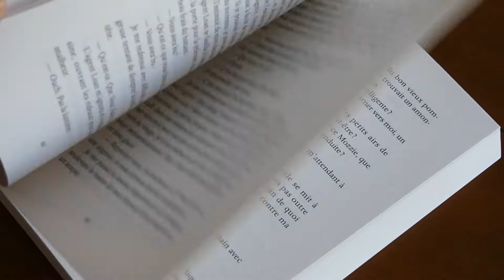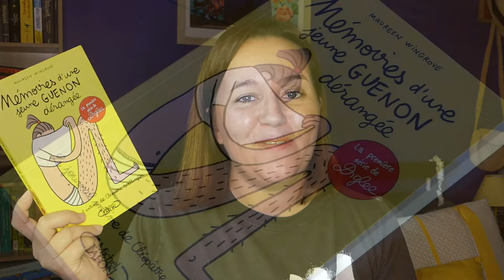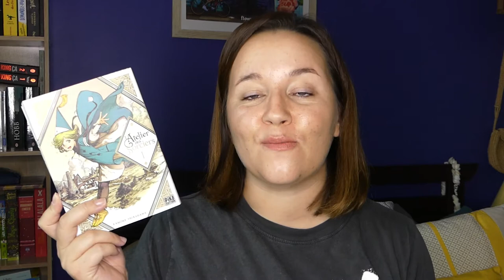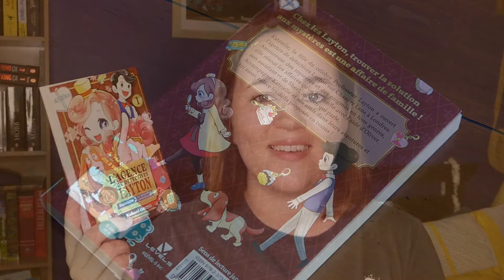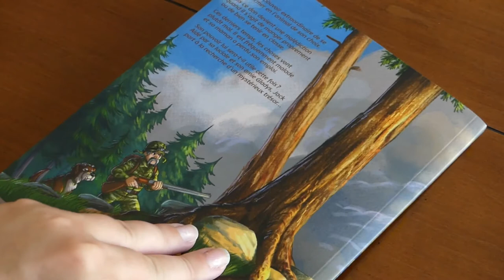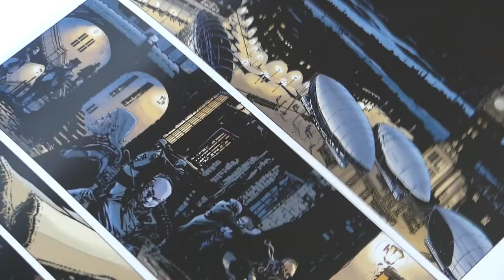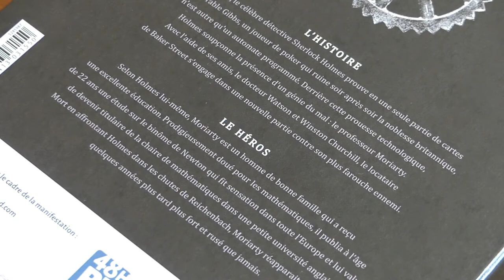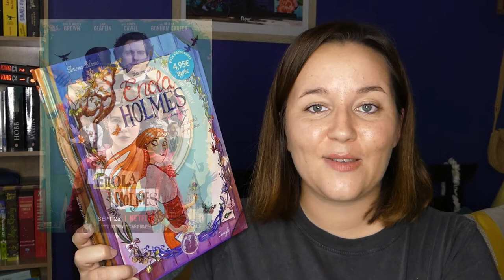Update Lecture #1 📚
Salut salut,
Comment allez-vous? 😁

OUI ENFIN, une vidéo de moins de 20min! 🤩 Je ne sais pas comment j'ai fait... mais profitez-en, on ne sait jamais! 😉
Je vous partage cette fois-ci mon avis sur mes dernières lectures. Vous trouverez du fantastico-policier, du young adult, du jeunesse, de la BD, etc. Toujours une sélection très éclectique quoi...

J'espère que les vidéos restent agréables à regarder? Navrée pour les variations de lumière, c'est ma prochaine mission! 🚧

Bon pour l'instant, on est sur un rythme de deux vidéos par semaine mais je pense qu'on passera très prochainement à 1 vidéo par semaine. Je vous solliciterai très bientôt sur Instagram pour choisir le jour de sortie que vous préférez!

En attendant je vous souhaite une merveilleuse semaine et de très belles rencontres livresques!

Bisous 😘

Pauline
ℹ️ Liens des résumés :

- Les Sept morts d'Evelyn Hardcastle - Stuart Turton - Editions 10/18

- Les Tribulations d'Esther Parmentier, sorcière stagiaire (Tome 1. Cadavre haché, vampire fâché)- Maëlle Desard - Rageot

- Le Journal intime de Cléopâtre Wellington, T.1 Mémoires d'une jeune guenon dérangée - Maureen Wingrove - Michel Lafon

- L'Agence de détectives Layton, T.1 - Kahori Orito - Nobi Nobi

- Animal Jack, T.2 La Montagne magique - Miss Prickly & Kid Toussaint - Dupuis

- Les enquêtes d'Enola Holmes, T.1 La Double disparition - Serena Blasco, d'après un roman de Nancy Springer - Jungle